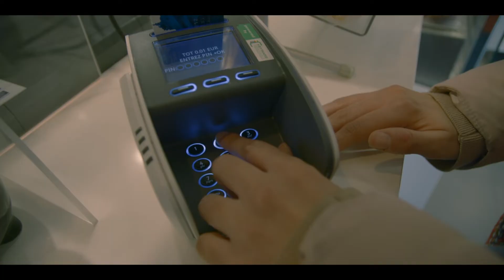Betaalterminals met touchscreen zijn niet toegankelijk voor iedereen! (NL)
Bij de meeste handelszaken kan je betalen met je bankkaart, dankzij een betaalterminal.
Er zijn verschillende soorten terminals, maar sommigen hebben enkel een touch screen.
Die zijn jammer genoeg niet toegankelijk voor iedereen.
Zonder voelbare markeringen kunnen mensen met een visuele beperking hun code niet intoetsen.
Mensen met een intellectuele of motorische handicap lopen dan weer het risico dat hun kaart geblokkeerd geraakt als ze hun code te vaak verkeerd ingeven door de gevoeligheid van het touch screen.
Zorg ervoor dat iedereen toegankelijk kan betalen met een bankkaart, voorzie daarom een betaalterminal met fysieke toetsen, een voelbare markering op toets 5, en een geluid bij het intoetsen van elk nummer en bij de betaalbevestiging.
Sensibiliseer uw handelaars en vraag hen om een toegankelijke betaalterminal te gebruiken.